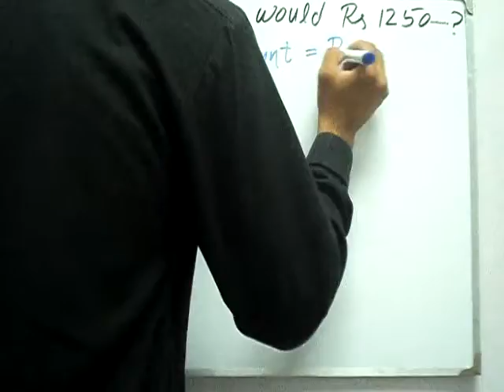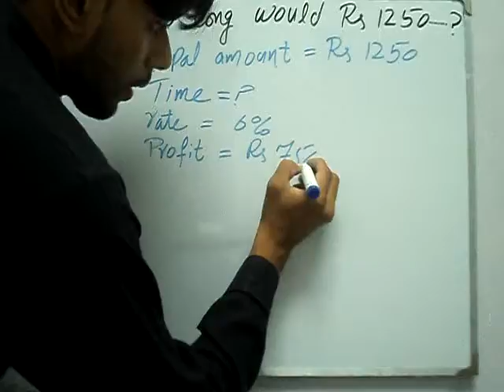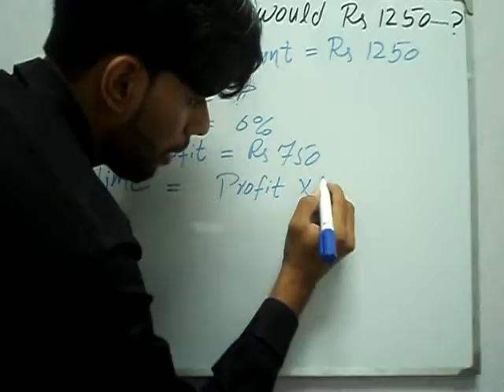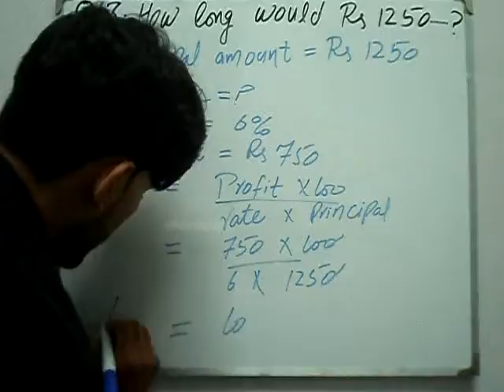Exercise 4.2 Q 3 book general mathematics 9 PTB